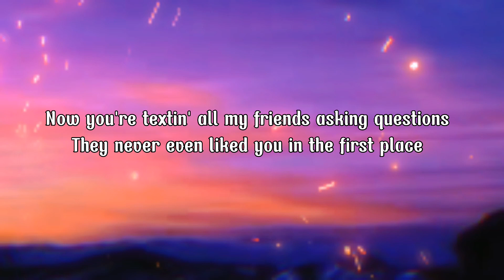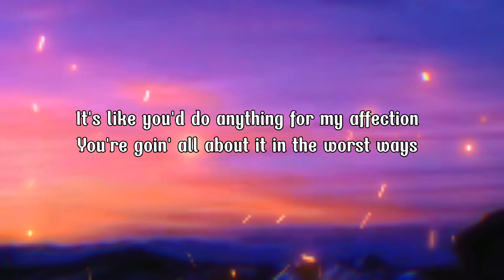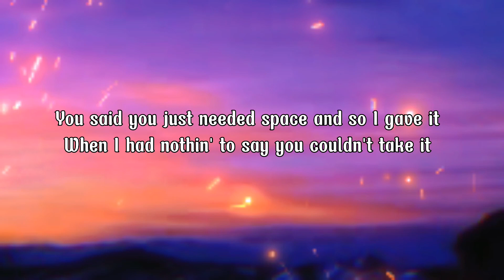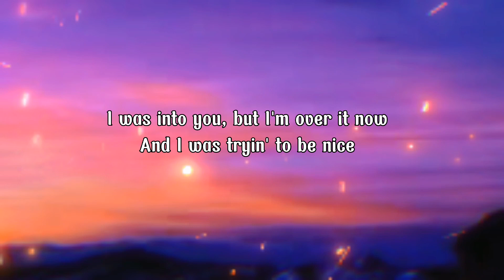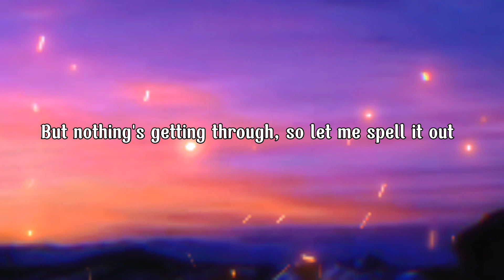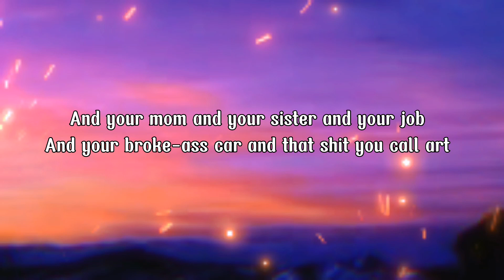Gayle - ABCDEFU (lyrics)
A-B-C-D-E, F-U

A-B-C-D-E, F-U
Nah, nah, nah, nah, nah, nah, nah, nah
A-B-C-D-E, F-U